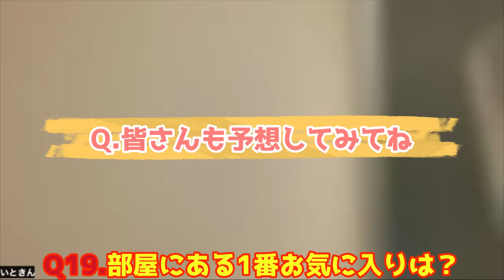伊藤美紀『20の質問』後編 なでしこジャパン 女子サッカー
伊藤美紀選手「20の質問」(後編)
最近長く在籍したINAC神戸から電撃移籍した伊藤美紀選手が登場😘
エースチャンネルになんで出てなかったんだろう？と思うくらいエースチャンネルにもってこいの面白いキャラ🤣

『20の質問』(後編)ではサッカー面・プライベート面を聞いちゃいました！！

お楽しみに！！！

頑張ります！